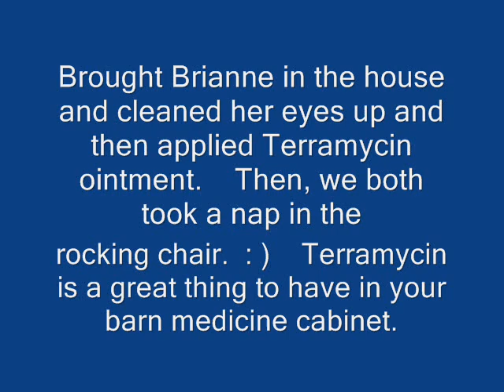Baby goats March 2013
It's that time of year again.  : )    Here are our two, new, Alpine babies.   Okay, last video today, I promise.